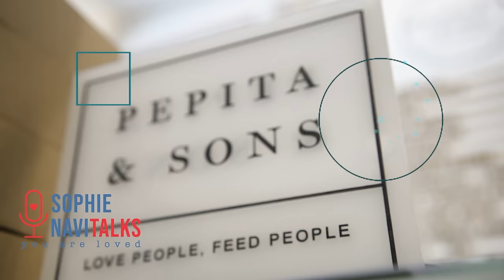RADITYA DIKA 1 : BAHKAN SI CEWEK ITU GAK TAHU ADA AKU - SOPHIE NAVITALKS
EPISODE 56
PART 1
SOPHIE NAVITalks : RADITYA DIKA
HOST : Sophie Navita
Camera : Dika Pratama + PB + Radya Barata
Production  Assistant : PB
Edited : Dika Pratama